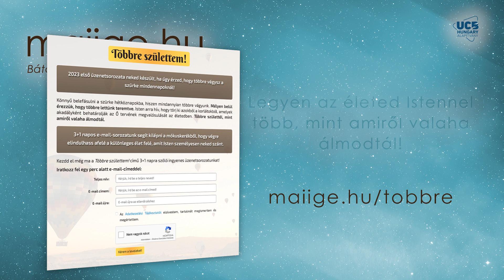Mai IGE – Emlékszel, milyen voltál régen? (2. rész) – január 27.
Ti írtátok:
„Csak néhány hete találkoztam a Mai Igével, de már életem elidegeníthetetlen része lett. Vele kezdem, tartalmával élem a napot, amiért hála Teremtőnknek! ” SZT.

„Életem egy nehéz szakaszában találtam rá a Mai Igére. Nem hiszem, hogy ki tudtam volna jönni ebből ilyen „sértetlenül”, ha nem olvasom minden nap az Úr Szavát. Ő mindig szólít, hív minket, csak meg kell hallani. Köszönöm, hogy olvashatom!” Dalma

A Keresztyén Média UCB Hungary Alapítvány az olvasók önkéntes adományának köszönhetően tudja a fenti kiadványokat és szolgálatokat ingyenesen elérhetővé tenni.

❣️Ha szívesen támogatnád alapítványunk tevékenységét, akkor ezt az alábbi módokon teheted meg
Köszönjük!